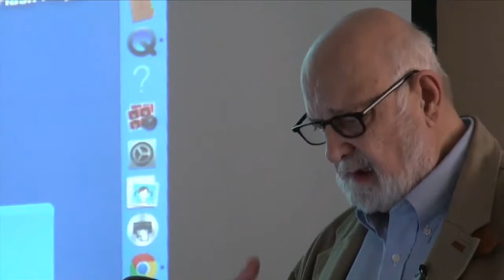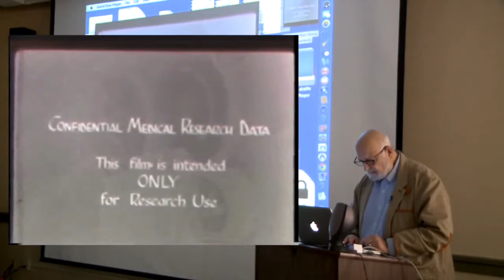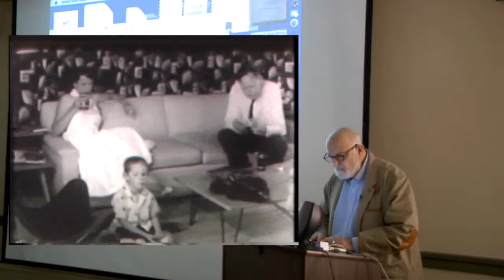Uses of Video in Social and Educational Research | Frederick Erickson Part 5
Frederick Erickson, Professor Emeritus of Education and Information Studies at UCLA, discusses the first audio-video recording used for research on social interaction. This segment includes the video footage of the interview between the researcher, a mother and her son that took place in 1956.